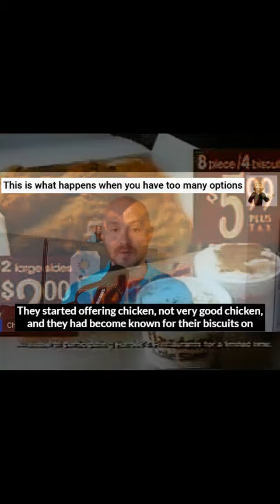This is what happens when you have too many options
Explainer Videos can do just that!  Best of all, it is simple, effective, and affordable!